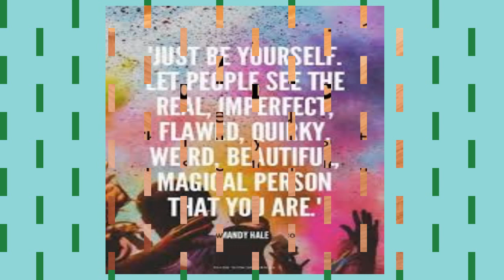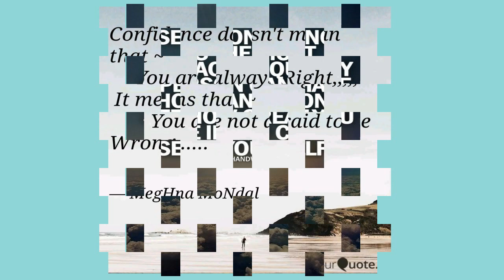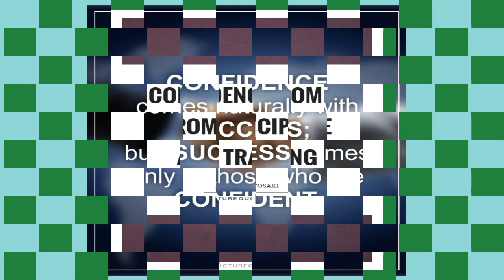Building Up Confidence Quotes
MAGIC BOWL